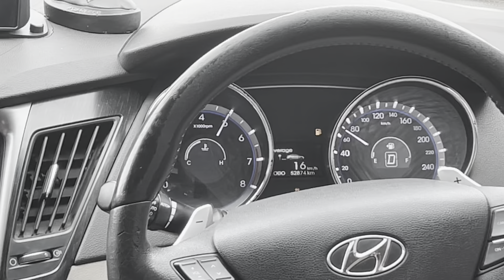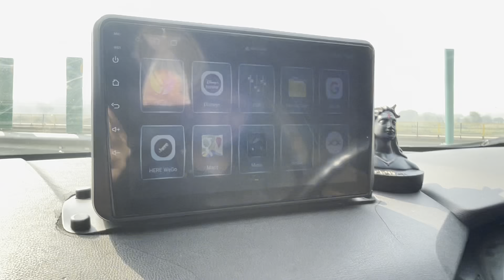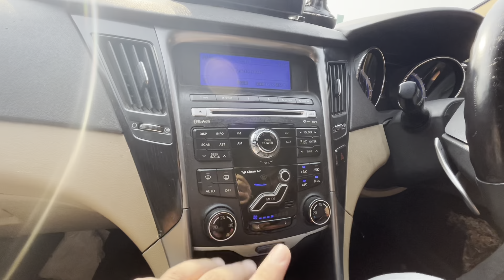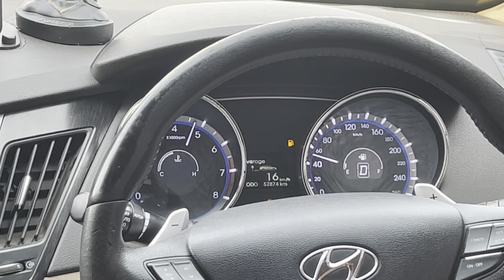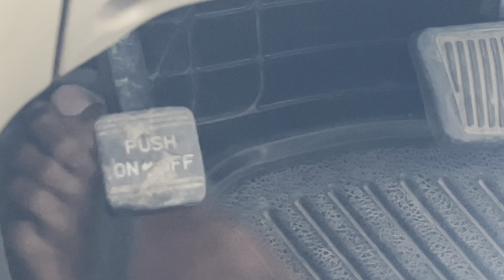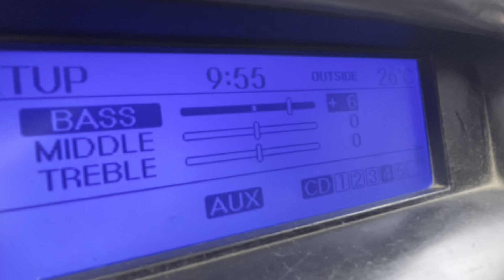5 लाख में Mercedes वाले मज़े👌🏻 | Hyundai Sonata Full Ownership🔥| TURBO HOUSE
Hyundai sonata Ownership Review